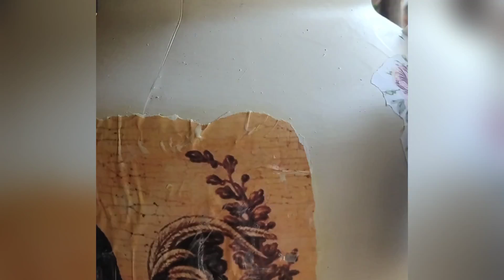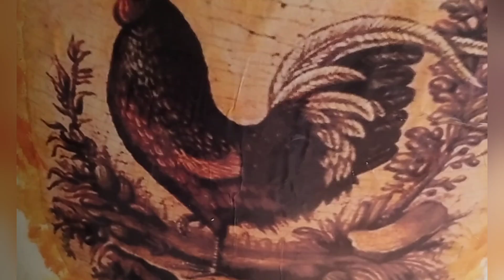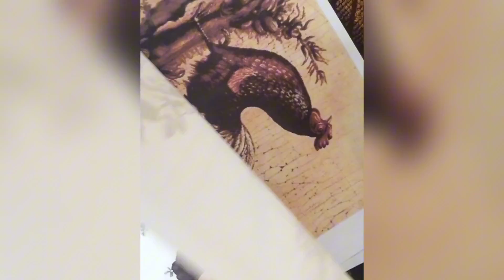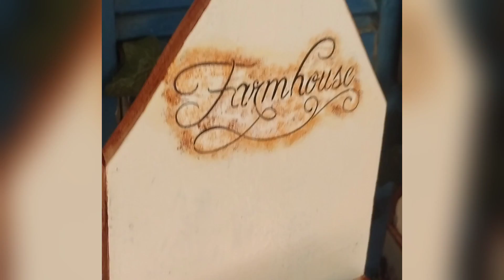DO LIXO AO LUXO: 3 DICAS DE DECORAÇÕES NO ESTILO FARMHOUSE 😱😱😱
Mais um vídeo aqui no canal, e o vídeo de hoje é de dica de decoração no estilo farmhouse com itens que iriam para o lixo!